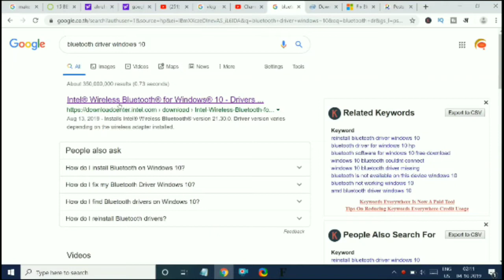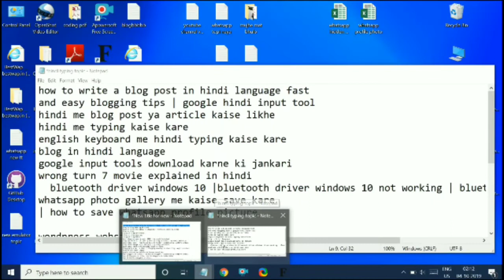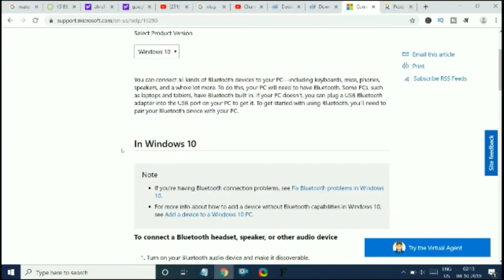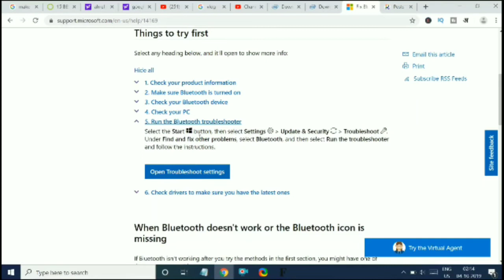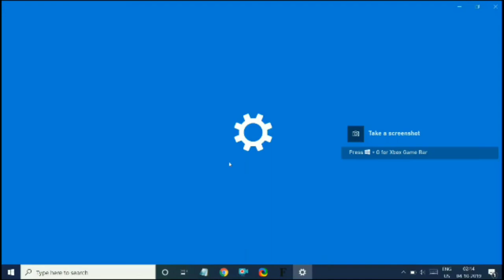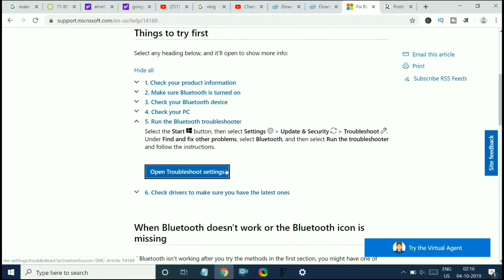How to get Bluetooth Driver Windows 10 yaa Bluetooth Driver Windows 10 not Working kya kare टिप्स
For Latest Tech Tips and Updates👈 ramjitechnical Ramji Technical me Aapka swagat hai ..ramjitechnical Bluetooth Driver Windows 10 aur Bluetooth Driver Windows 10 not Working dono problem solved by ramji

Dosto Es video me maine aaplogo ko new bluetooth driver for windows 10 ke liye kaise download kare aur kahan se download karte hai , eske saath Bluetooth driver windows me not working bata raha hai to, es kaise solved karte hai. ye saari baate ki hai.

[ About RamjiTechnical : Ramjitechnical is a online community . Online website aur blog ke baare me hindi me jaankari paaye , saath hi aapko ramjitechnical youtube channal par tech , Internet , windows, computer , aur online ke baare me jaankari milti rahegi.

[ यहाँ पर आपको वेबसाइट और ब्लॉग कैसे बनाते है , और इंटरनेट से पैसा कैसे कमाते है , जानकारी दी जाती है ज्यादा जानकारी के लिए हमारे पर जायें और ऑनलाइन एंड इंटरनेट के बारे में जानकारी पायें।